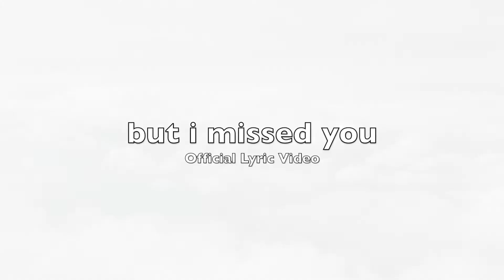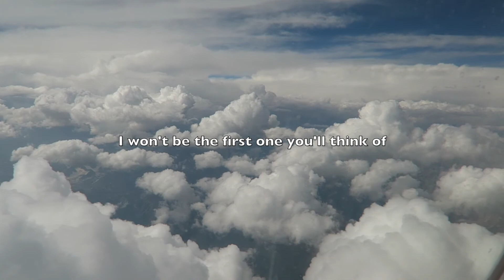but i missed you (Official Lyric Video)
What is up J9FAM! Hope you are all doing well! Here's a quick upload for you guys, just because I wanted to continue the bi-weekly uploads and not leave you guys hanging! This is the official lyric video for my original song "but i missed you"! All footage was taken back in October 2018, when I flew to Canada!

All Rights are Reserved to me (Janine) and my YouTube Channel (CloserToJanine) as of March 13, 2020 (when I wrote this song).

Music composed and produce by Janine (me).

I am currently working on more content and I can't wait to share it with all of you!
Thank you for the continuous love and support! I'll see you guys on the next upload!

Thanks and welcome to the J9FAM!